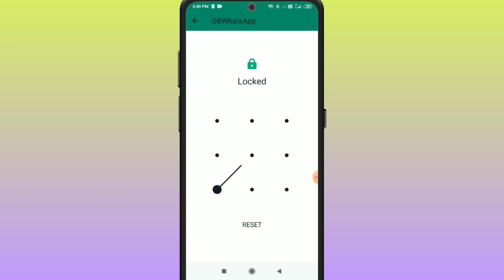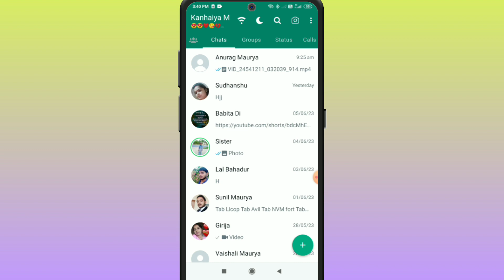Gb Whatsapp Group Nahi Dikh Raha Hai